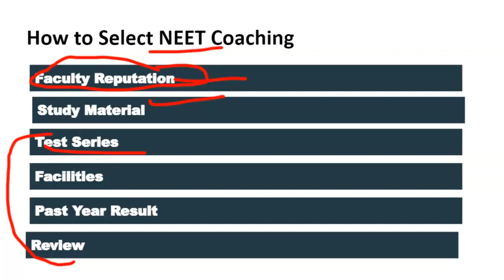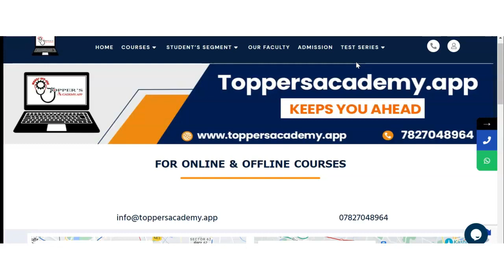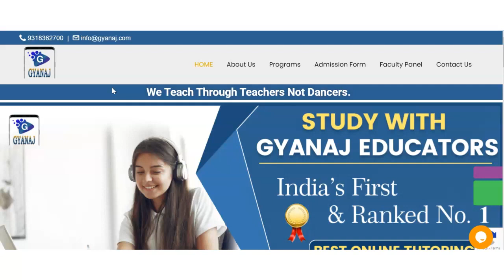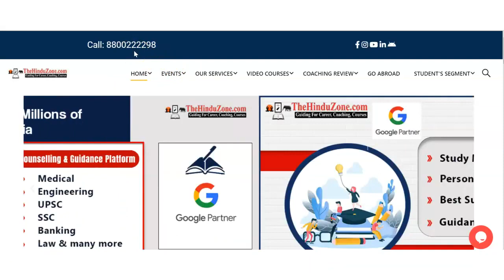Best NEET Coaching in Sadulshahar | Top NEET Coaching in Sadulshahar